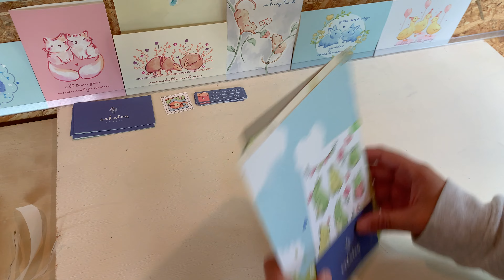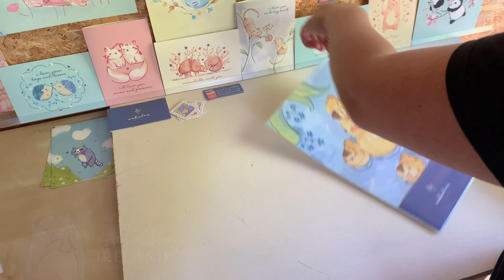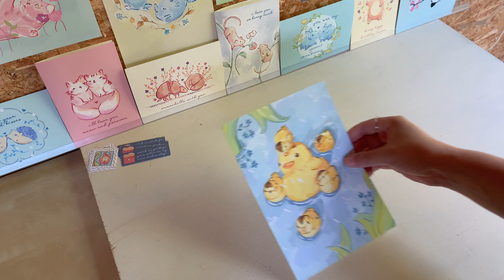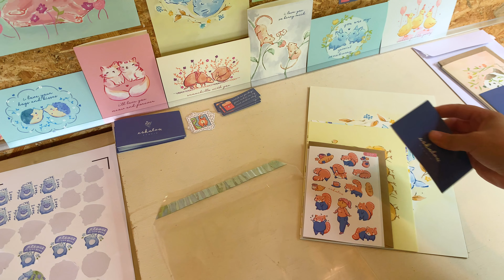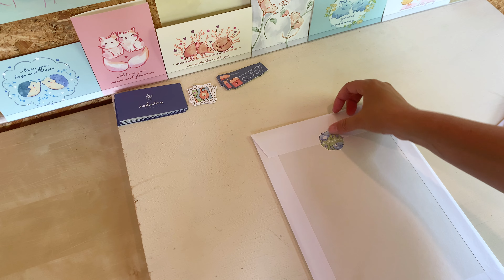A Quiet Moment in My Studio: Order Packing (No Talking) ❤ Studio Vlog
Thank you for your orders!

By the way, the autumn sale is still live for another 3 days only!
(until Friday 15th September 2023)